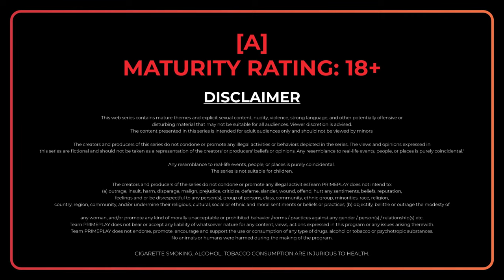| Ilaaj | New Episodes Official Trailer | New Episodes Streaming This Friday On PrimePlay |